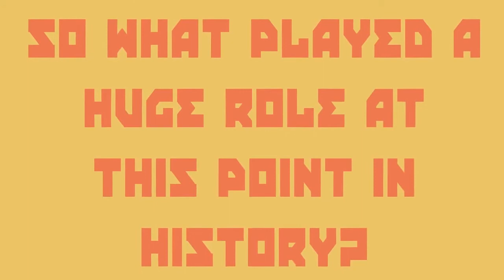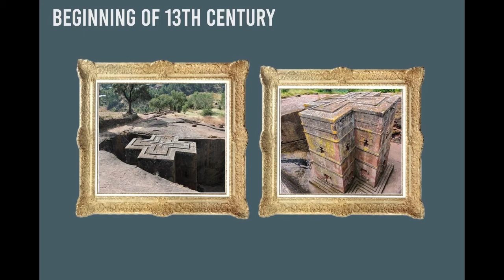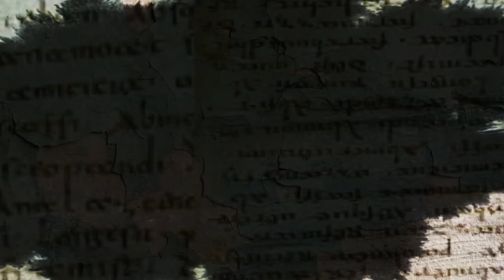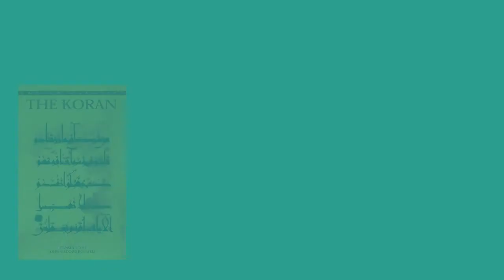A 13th Century Snapshot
Created by PCC's 2021 Summer Class MM258

Credits & Sources:

Nathan Varner: Americas - 05-1:57
“The Americas from 1200 to the PRESENT: 2021 Ap World Regional Guides Study Guide.” Fiveable,
“AP World Notes Unit 1: The Americas (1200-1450).” Fiveable,
Jarus, Owen. “Cahokia: North America's First City.” LiveScience, Purch, 12 Jan. 2018,
 Mir Tamim Ansary (2001). Eastern Woodland Indians. Capstone Classroom. p. 4. ISBN 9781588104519.
“North America, 1000–1400 A.D.” In Heilbrunn Timeline of Art History. New York: The Metropolitan Museum of Art, 2000–. (October 2001)

Sage Cavanaugh: Africa 1:58-3:10
Beginning of 13th Century:

Megan Neil: Europe 3:11-5:37

Derek Karlen: Isles 5:38-8:12

Derrin Twiford: Anatolia 8:13-10:11

Andrew Cairns: Middle East 10:12-11:43

Chris Lee: Asia 11:44-14:23
Ebrey, Patricia Buckley; Walthall, Anne; Palais, James B. (2006), East Asia: A Cultural, Social, and Political History, Boston: Houghton Mifflin, ISBN 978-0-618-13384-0
METMUSEUM.ORG
18 Man, John (2007). Genghis Khan: Life, Death, and Resurrection. New York, NY: St. Martin's Press. ISBN 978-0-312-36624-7. Pp. 254-255
Man, John (2004). Genghis Khan: Life, death and resurrection. New York, NY: Thomas Dunne Books. ISBN 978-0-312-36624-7. pg. 188
Andrade, Tonio (2016), The Gunpowder Age: China, Military Innovation, and the Rise of the West in World History, Princeton University Press, ISBN 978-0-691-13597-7
Bergreen, Laurence (2007), Marco Polo: From Venice to Xanadu, Knopf Doubleday Publishing Group, ISBN 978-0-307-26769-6 pg.37
Turnbull, Stephen (2010). The Mongol Invasions of Japan 1274 and 1281. Osprey.

Damian Alcolea: SE Asia 14:25-16:31